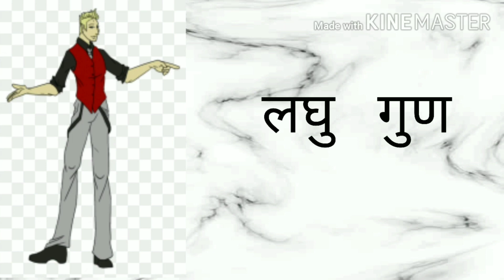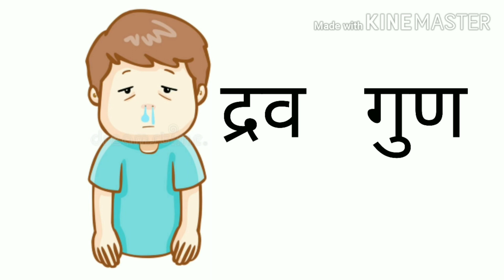गुण (Guna) विवेचन भाग 1 : वैद्य राहुल साळुंखे